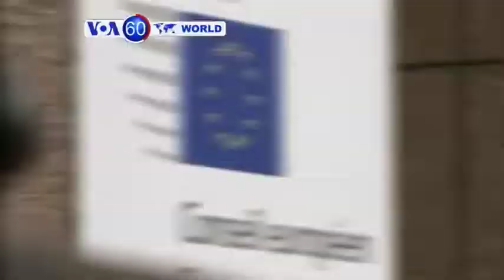VOA國際60秒(粵語): 2015年5月18日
1. 布隆迪人再上街抗議總統尋求第三度連任
2. 克里呼籲加強軍事聯盟應對北韓挑釁行為
3. 歐盟展開海上軍事行動以壓制移民潮
4. 美國與格魯吉亞舉行聯合軍事演習
5. 馬其頓反政府示威者在議會外面紮營抗議